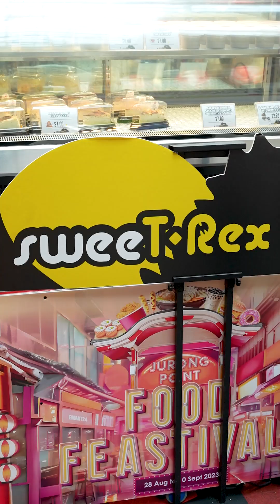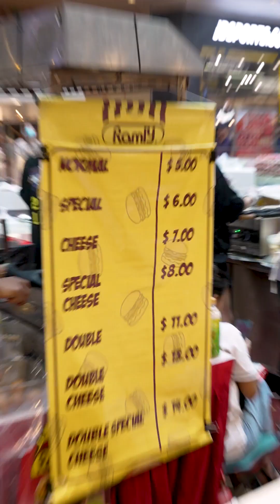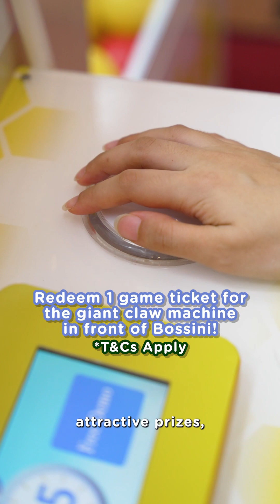Weekend Feastival Fun with Gladys @ Jurong Point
Catch all the exciting events happening at Jurong Point Food Feastival this weekend! From all the delicious bites to performances and food challenges, you don't want to miss this!

So mark your calendar to come over to JP1 L1 Centre Stage on 9 & 10 Sep! 😉